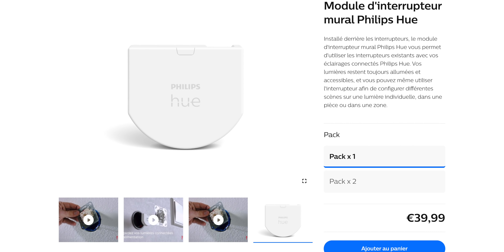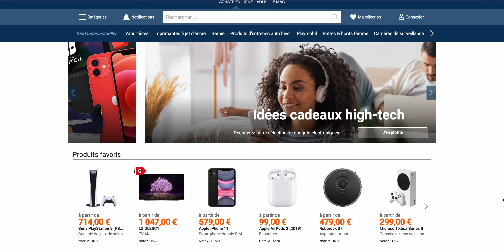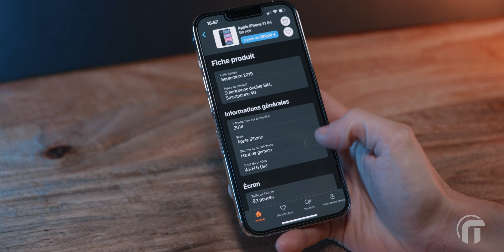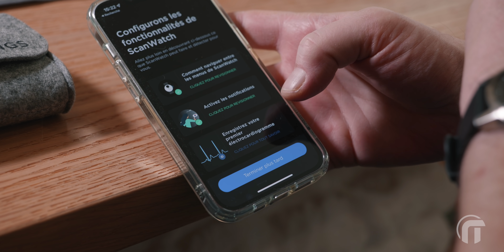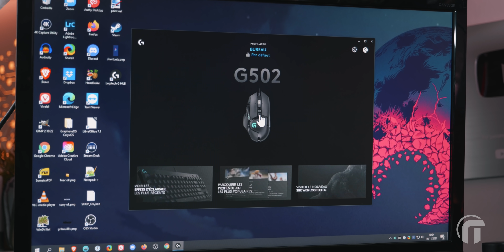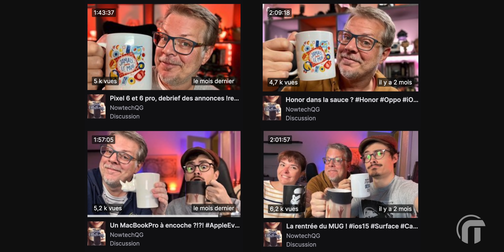Les meilleurs bons plans TECH 2023 !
► Withings Scanwatch 👇
AMAZON ou

► Rode microphone 👇

► Hub USB-C pour ipad pro 👇

► JOBY GripTight MagSafe 👇

Merci aux sponsors et partenaires, Idealo, Withings et AntLion, de nous avoir permis de produire cette vidéo !

INDEX
00:00 Infos sur ce que vous regardez
00:06 Intro
02:32 Philips Hue
03:32 Bose
04:45 Antlion
06:30 Idealo
08:04 Tech Pouch
09:15 Withings Scanwatch
10:38 Logitech G502 et MX Master 3
12:37 Chargeur Anker
13:14 Joby Grip Tight
14:08 Conclusion
15:36 Bêtisier

Si vos cookies sont activés cela nous permettra de toucher un petit pourcentage sur chaque vente. Cela vous permet d’aider nowtech sans que cela vous coûte plus cher. Merci de votre aide !